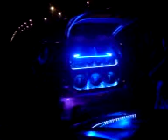test sound system di bawah jambatan segeri , seri manjung, sitiawan 2.3GP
test sound system di bawah jambatan segari , seri manjung , Sitiawan  perak
pada malam setiap hari sabtu...